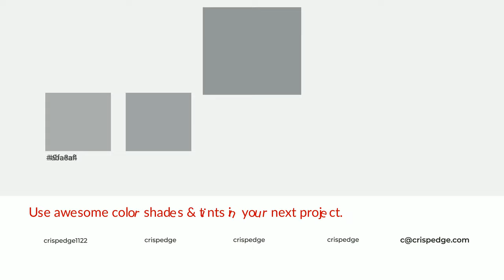Shades & Tints of African Grey color #939899 A Warm Blue color #828788 #727677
Shades of African Grey color #939899 Warm Shades of African Grey color with Blue hue for your project!

Shades
Hex 828788

Tints
Hex 9fa3a4